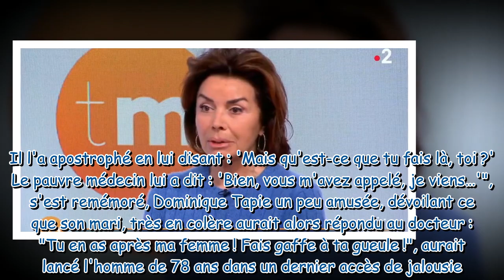"Fais gaffe à ta gueule" : Dominique Tapie s’amuse de la dernière scène de jalousie de son mari, que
"Fais gaffe à ta gueule" : Dominique Tapie s’amuse de la dernière scène de jalousie de son mari, quelques jours avant son décès